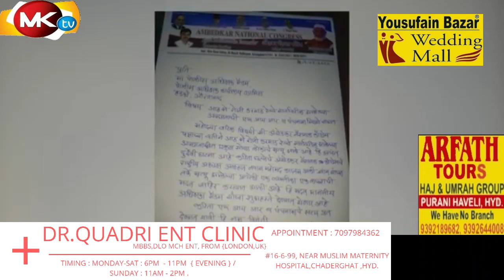Khabr O Khayal | 14 May 2020 | News & View @ MK TV